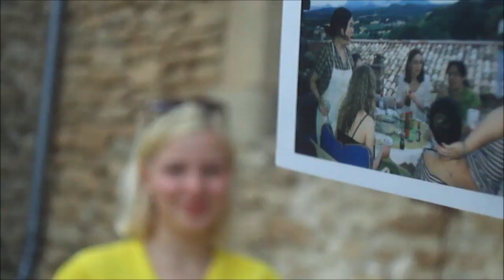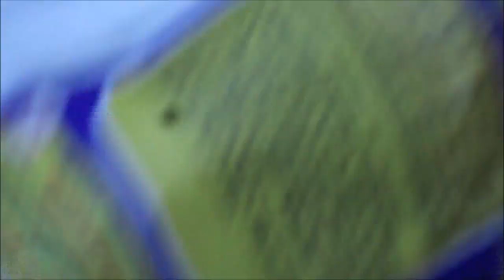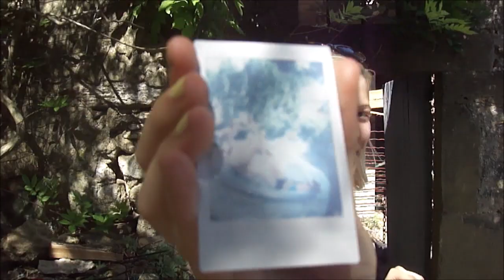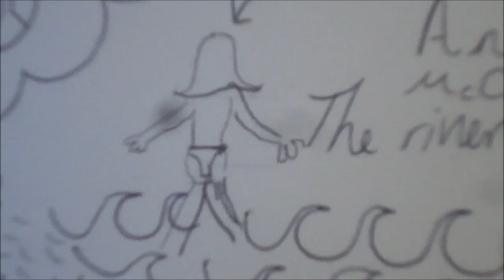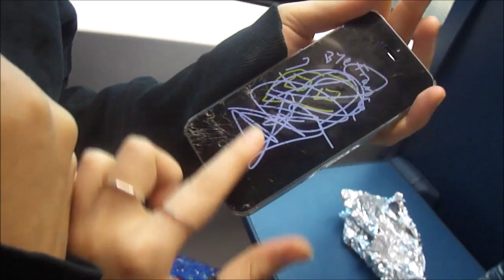the gang vs the emo teens of southern france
director's cut
didn't film the first or most of the second day
featuring le cronch, bellala, and alice and kate's promiscuous
also a fun extra scene where nothing really happens
love my friends. all of them.